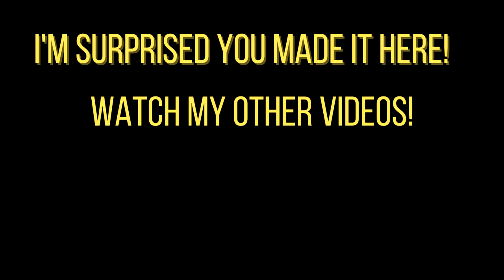Did you know Morton is in Mario Kart 8 Deluxe?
i did